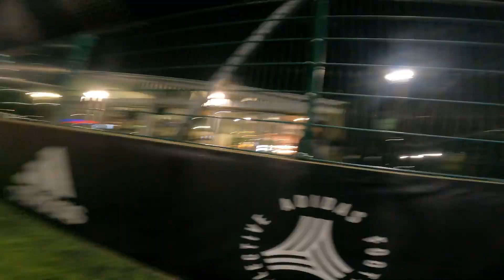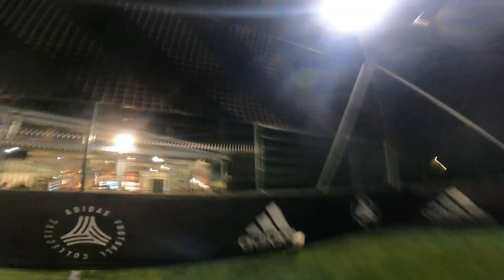Barnet Powerleague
10/12 at Barnet Powerleague.

Flood lights kind of mess up the Visuals but nevertheless a good game of 5 a side football to end the week.

Apologies for the profanity in advance.